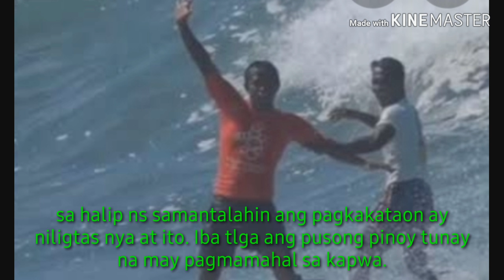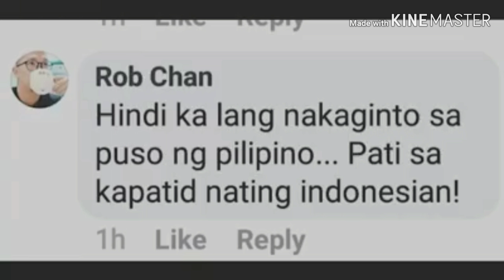ROGER CASUGAY THE HERO SURFER l SEA GAMES 2019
A Filipino athlete who save his fellow Indonesian surfer from drowning disregarding his chance of winning the competition.